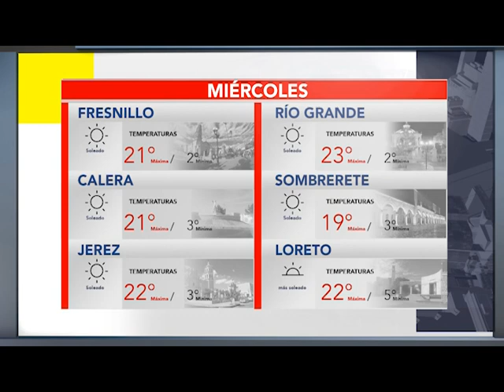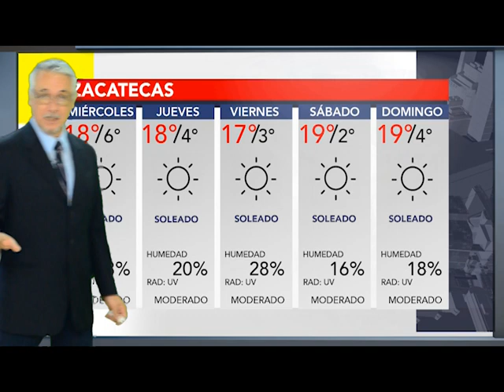CLIMA 10 ENERO